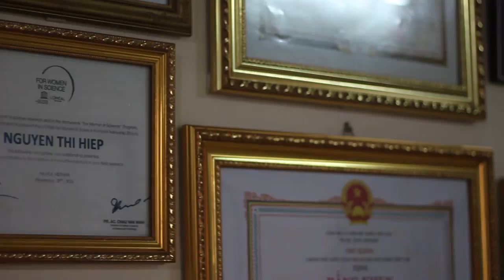Dr. Nguyen Thi Hiep - ASEAN-US Science Prize for Women Finalist 2017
Dr. Nguyen Thi Hiep is a lecturer in Biomedical Engineering at the International University-Vietnam National University-Ho Chi Minh City (IU-VNU-HCMC), Viet Nam.
Her research area is in Tissue Engineering and Regenerative Medicine (TERM).